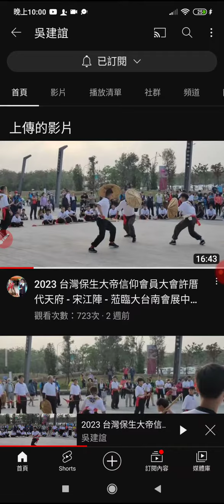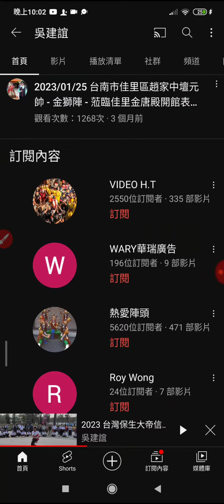網址#2023 高雄內門宋江陣 初賽第一天 國立台南大學民俗隊&六甲國中&晨曦武藝表演團 三隊宋江陣聯合加碼表演 httpsyoutu.be右斜線8JVB3PmdufU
2023 高雄內門宋江陣 初賽第一天    國立台南大學民俗隊&六甲國中&晨曦武藝表演團 三隊宋江陣聯合加碼表演」